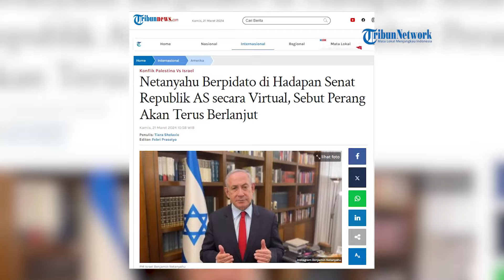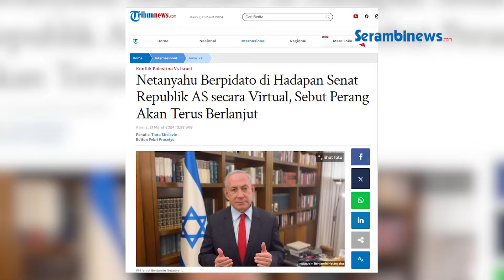Israel Batu, Netanyahu Akan Tetap Serang Rafah untuk Kalahkan Hamas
SERAMBINEWS.COM - Rencana PM Israel Benjamin Netanyahu untuk menyerang Gaza tak bisa dihentikan.

Meski serangan itu mendapat pertentangan dari AS, Israel tetap nekat akan menggempur Gaza hingga berhasil mengalahkan kelompok Hamas.

Hal itu disampaikan Netanyahu dalam sebuah pidato secara virtual di hadapan senat Amerika Serikat dari Partai Republik, Rabu (20/3/2024).

Dalam pidatonya, Netanyahu menegaskan bahwa pasukannya akan terus melakukan perlawanan demi mendapatkan kemenangan.

Dari pertemuan virtual itu menunjukkan adanya kerenggangan politik dalam pemerintah AS soal Israel.

vo: syita
ev: nash